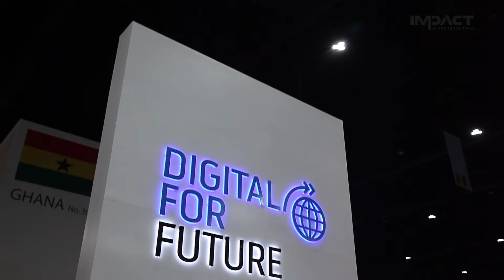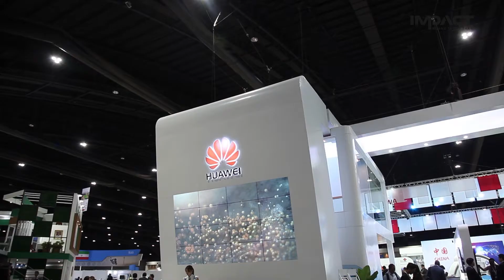ITU Telecom World 2016